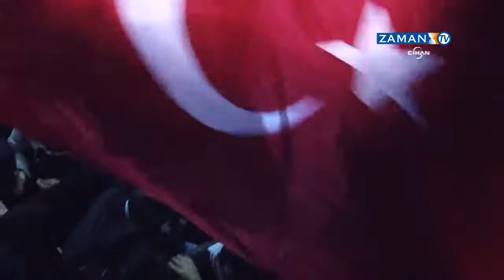Kapkara Bir Gün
Kayyum atanan İpek Medya grubunun Şişli'deki binası önündeki demokrasi nöbeti iki geceden beri devam ediyordu. Sabah saatlerinde Bugün TV binasına TOMA'larla gelen polis, güç kullanarak televizyon binasına girdi. Bina kapısını kıran polis, gazetecilere ters kelepçe vururken, bir gazetecinin elindeki bayrak ise yırtılmaktan son anda kurtarıldı. Öte yandan 16:34'de polisler kanalların yayınını kesti.